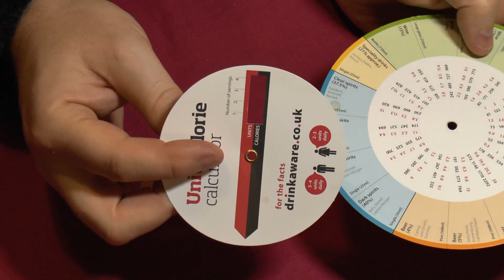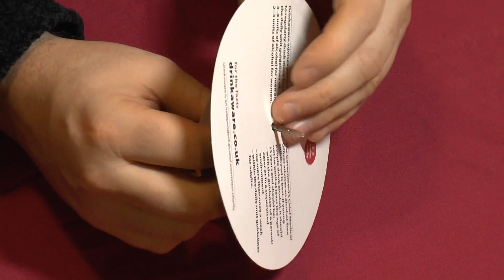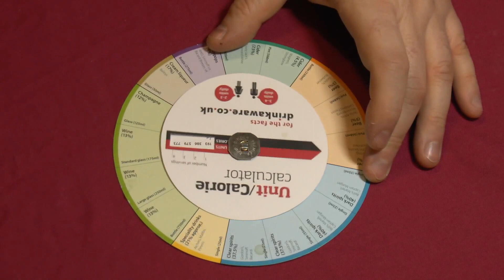Turn a calorie/alcohol counter into a fun spinner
The festive season is almost upon us, and what better to do with one of those alcohol chart thingies than to turn it into a party spinner.

The same thing can be done with a food calorie counter of course, but I didn't have one of those.

Go on, set your room spinning ;)